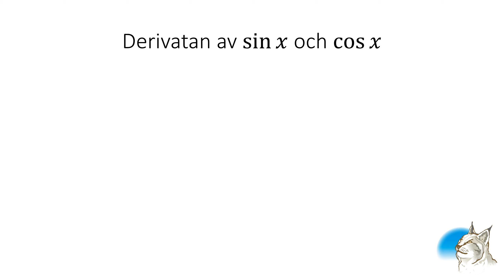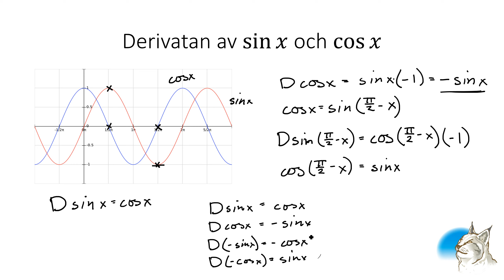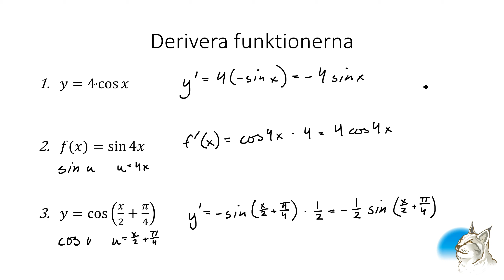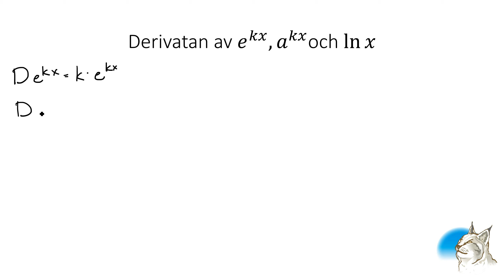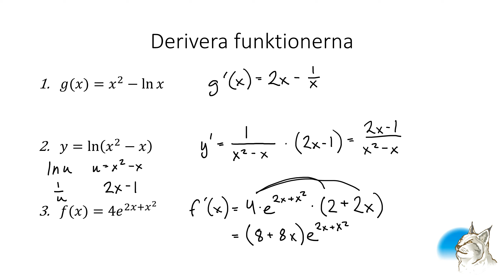Ma4 3.4 Derivatan av ett par speciella funktioner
Matematik 4
Block 3